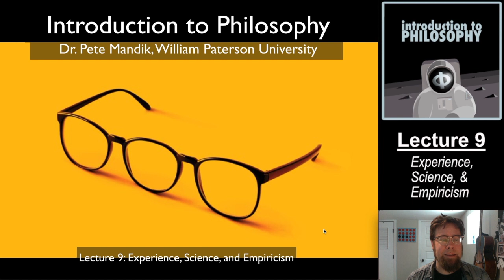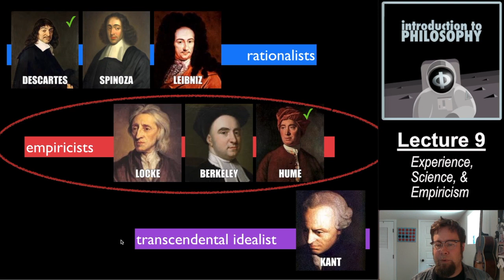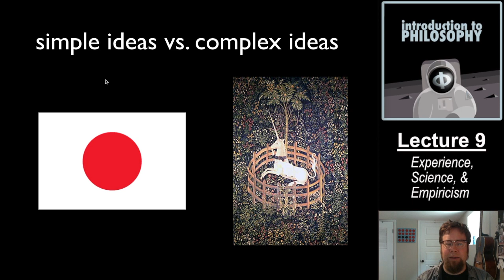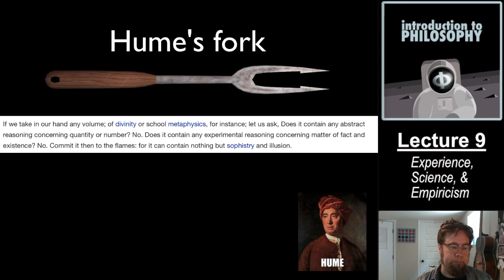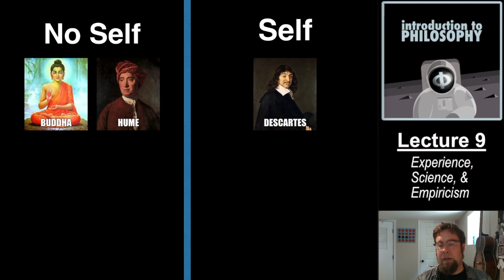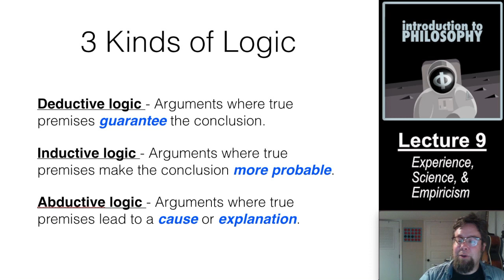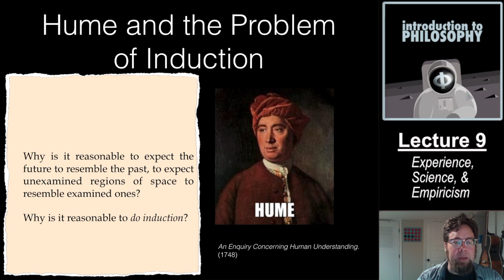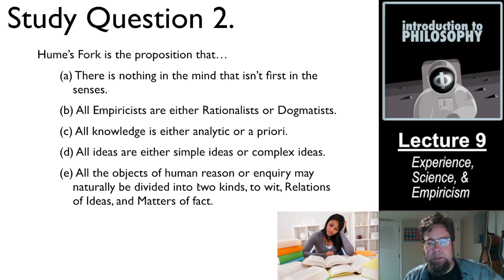09 - Experience, Science, and Empiricism